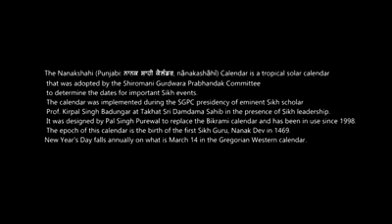ਮੰਦ ਭਾਗੀ ਗੱਲ -ਗੁਰਦੀਪ ਸਿੰਘ ਸੇਖੋਂ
ਨਾਨਕਸ਼ਾਹੀ ਕੈਲੰਡਰ ਤੇ ਆਇਆ ਪਹਿਲਾ ਗੀਤ  ਜਰੂਰ ਸੁਣਿਓ ਤੇ ਸ਼ੇਅਰ ਕਰਿਓ ਜੀ ।